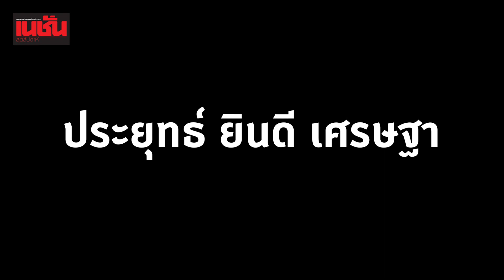"ประยุทธ์" เตรียมอำลา ยินดี "เศรษฐา"